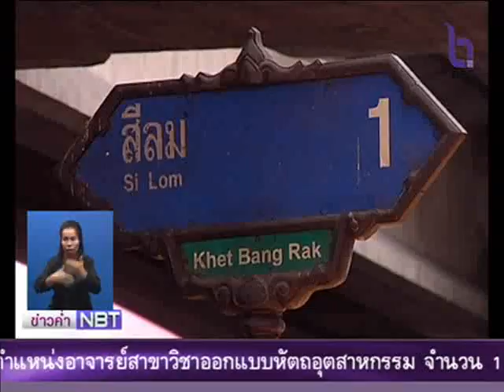จัดระเบียบทางเท้าสีลม